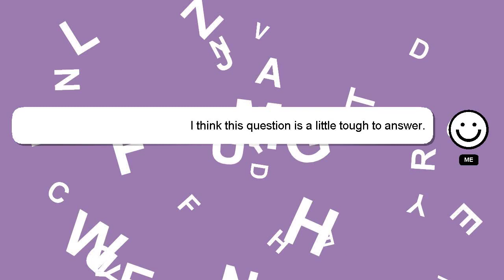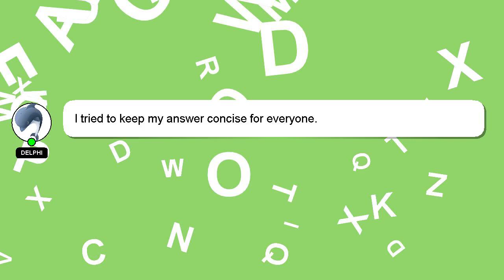How to edit word in jpg file?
Here's a short introduction about myself, Welcome, I'm Delphi. I help you answer your questions. - How to edit word in jpg file?

*2 What we are experimenting :*